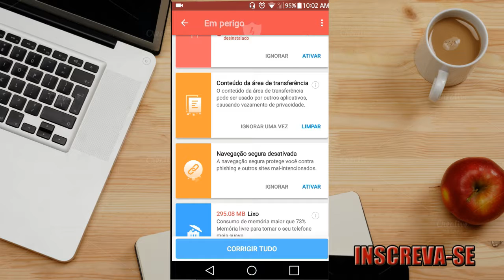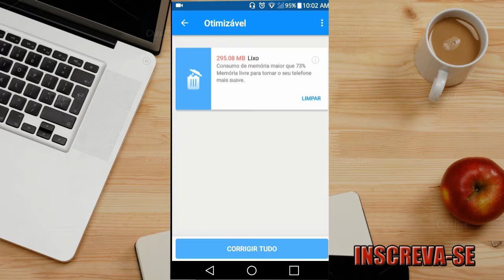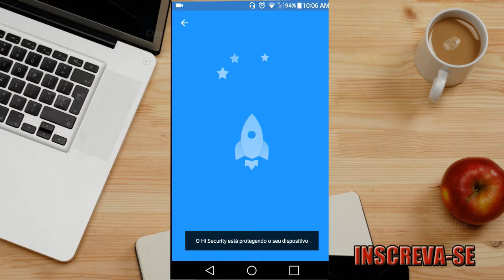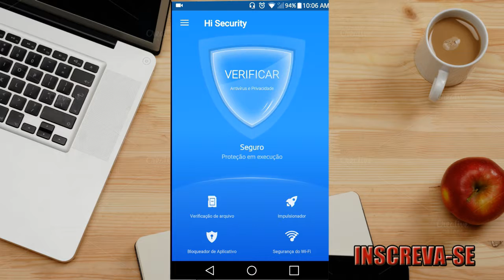CELULAR COM VÍRUS SOLUÇÃO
NESSE VIDEO ENSINO A COMO REMOVER VÍRUS DOS SMARTPHONE SEM DANIFICAR..